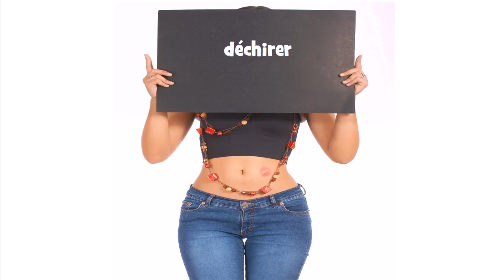French pronunciation # déchirer